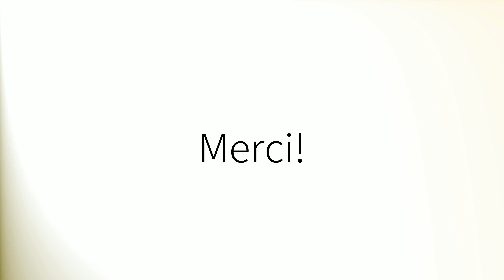How to pronounce 'Faster' (British English)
How to pronounce 'Faster' in British English.
Comment prononcer 'Faster' en anglais britannique.
Como pronunciar 'Faster' en inglés británico.
Wie man 'Faster' mit britischem Akzent ausspricht.
「Faster」の英語の発音の仕方